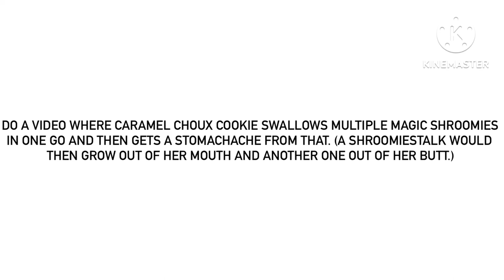For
That “X Swallows Multiple Magic Shroomies” scenario hadn’t been used in a long while.